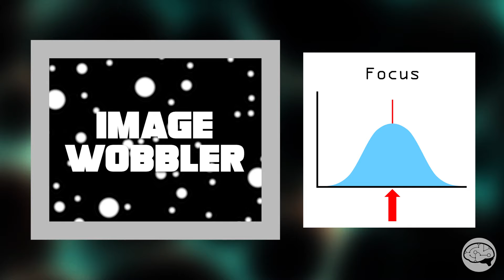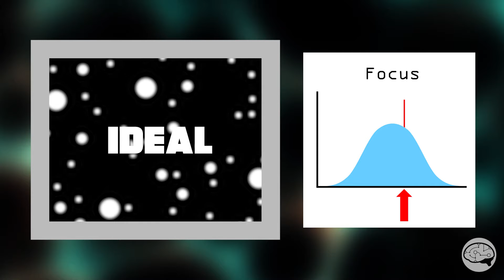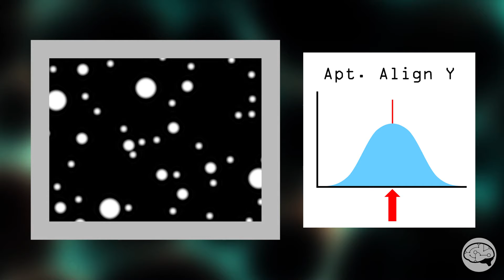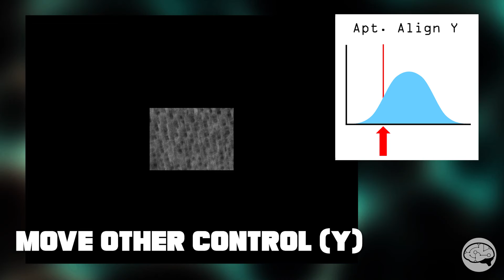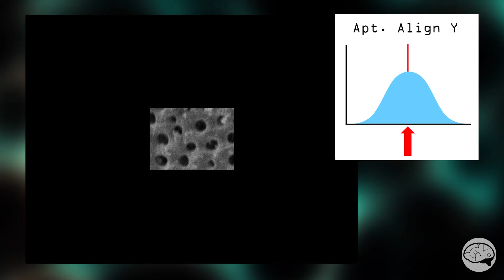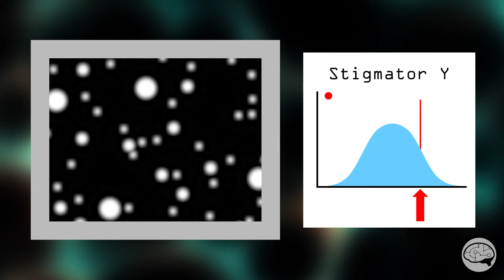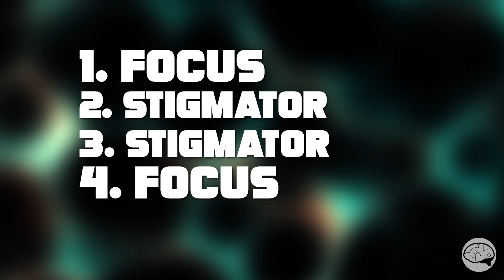How To Align A Scanning Electron Microscope (SEM) | Instructinate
This is a basic explanation of how to perform your stigmator and aperture alignments in the electron microscope. These are the most important alignments you need to perform on a daily basis.

00:00 Intro
00:36 Things to know
03:55 Aperture Alignment
09:03 Stigmator Adjustment
13:03 Final Demonstration